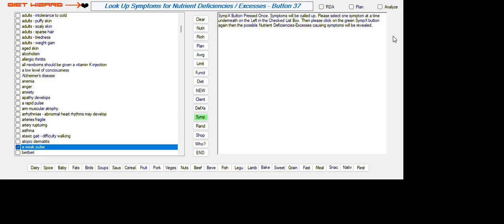A WEAK PULSE - WATER DEFICIENCY.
NUTRIENT DEFICIENCIES OR EXCESSES THAT MAY RESULT IN THIS DISORDER:
A WEAK PULSE

WATER DEFICIENCY